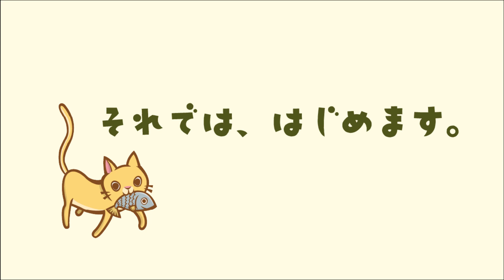「まだまだ現役・初代コペン」コペンのドア凹みをデントリペアで直してみたよ。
まだまだ人気の初代コペンのドア凹みをデントリペアで直してみました。